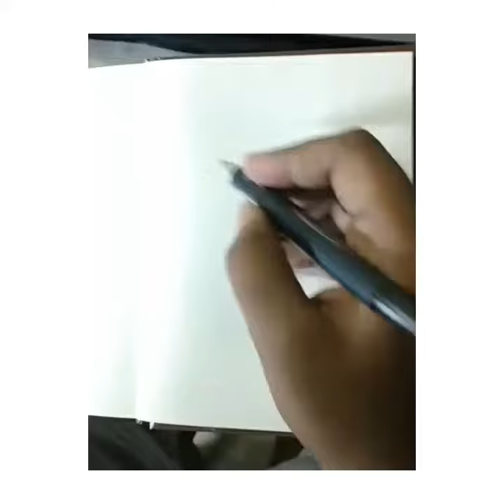Lord Eddard Stark || Sean Bean - Time lapse sketch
I can only wish if they get him back cuz I miss him 😕

Audio track OST : Hold the door - Ramin Djawadi